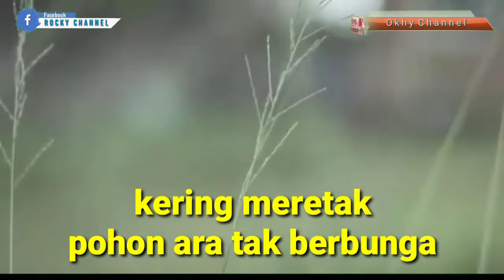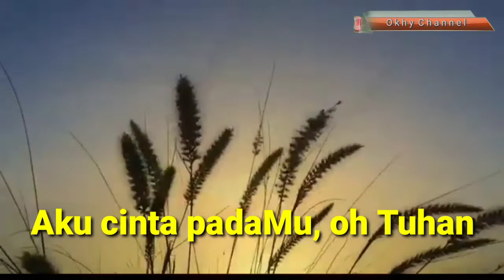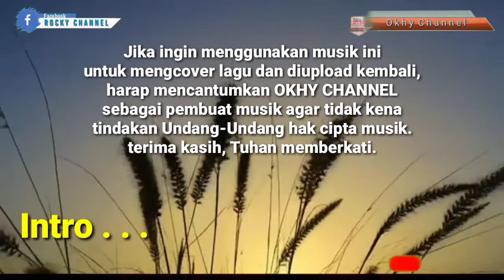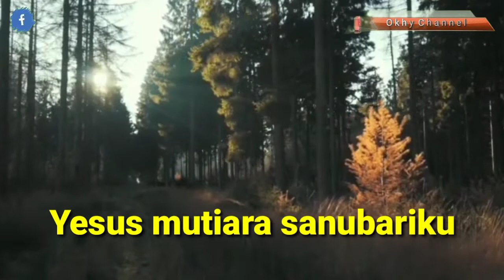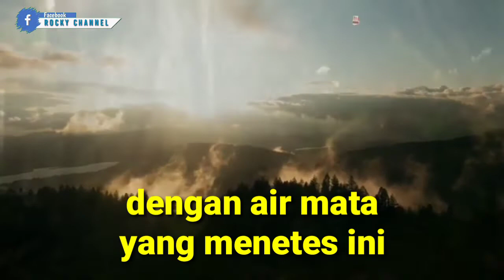YESUS MUTIARAKU ll HANYA TUHAN YANG TAHU ll NADA E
Mari memuji Tuhan dengan pujian Yesus Mutiaraku Youke Fritz,
memuliakan Tuhan dengan sukacita melalui lagu Yesus Mutiaraku Youke Fritz,
akan memberi kekuatan iman kepada kita melalu pujian Yesus Mutiaraku Youke Fritz

komen dan share ke semua teman-teman seiman,
agar semakin banyak orang yang memuji dan
menyembah Tuhan dan mengalami keajaiban Firman
yang terkandung dalam setiap lagu pujian dan
penyembahan.
Jangan lupa menyalakan lonceng notifikasinya agar
saudara tidak ketinggalan update video karaoke rohani
terbaru dari channel ini.